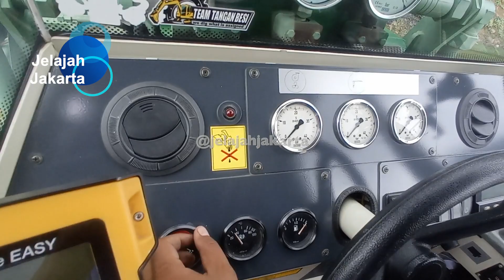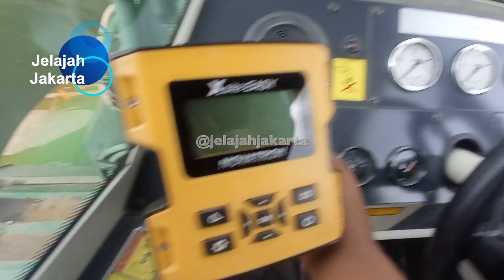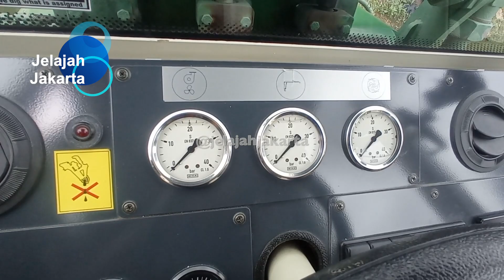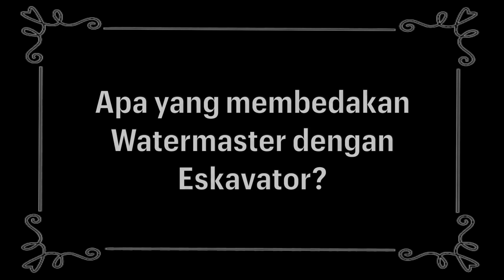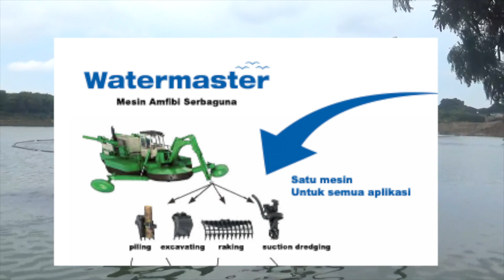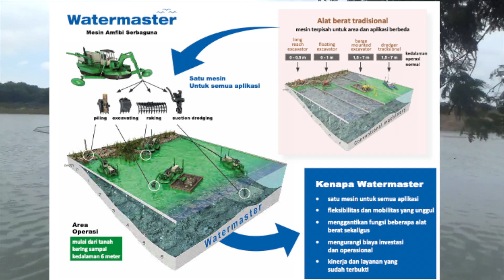GAK ADA MATINYE! 200 Liter Per Hari Gak Cuma Keruk Lumpur, Tapi Pecahin Lumpur Keras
Sobat Jelajah Jakarta, di episode hari ini saya kembali menjelajahi Waduk Ria Rio untuk melihat aktivitas pengerukan lumpur dengan menggunakan Watermaster.